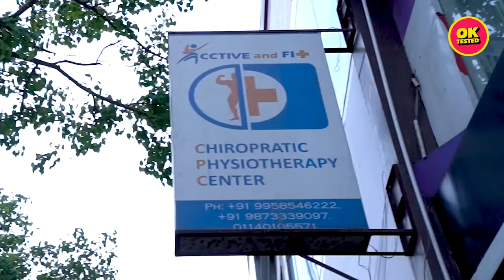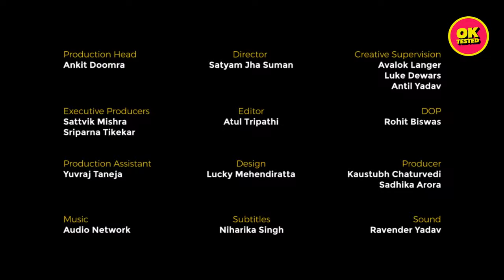Chiropractor Jeetu Mishra with Broadies | OK TESTED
Chiropractor in Delhi, best chiropractor in Delhi

A 289 Defence Colony basement bhismapitamagh Marg opposite royal Enfield showroom.